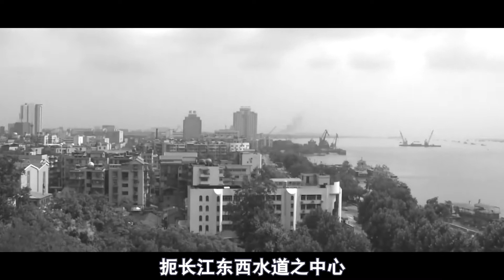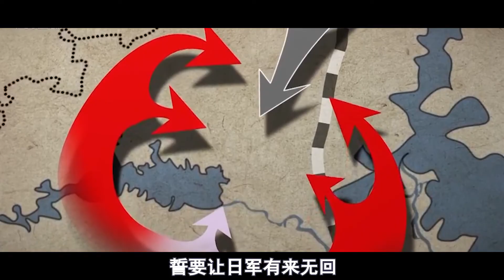抗日戰爭轉折一戰，武漢會戰，110萬人血戰30萬日軍！ 【虎山說史】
抗日戰爭，武漢會戰期間，中國出動陸海空三軍與日軍激戰
抗日戰爭 武漢會戰 中國 我們的影片會遵循公平、尊重的原則，確保不會包含任何仇恨言論的元素。